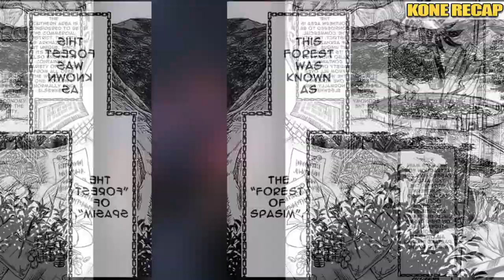After losing his girlfriend, he became a Rank-SSS player and a superhero. || Manhwa Recap